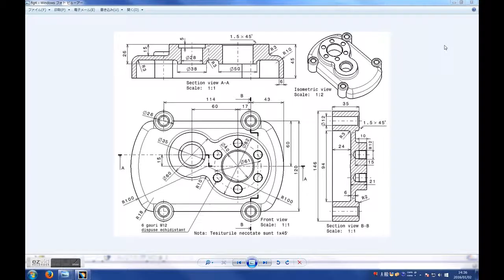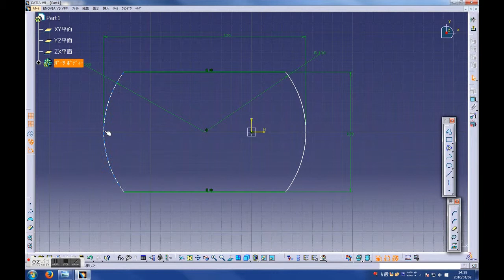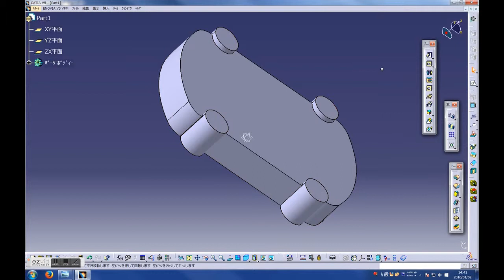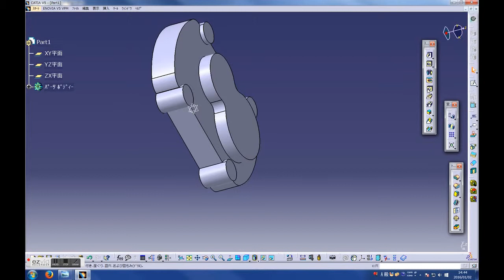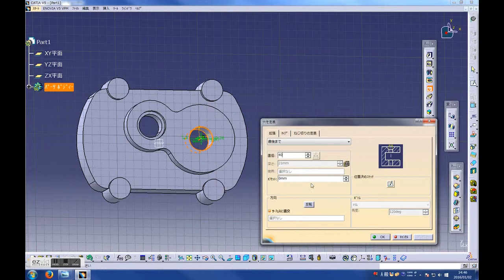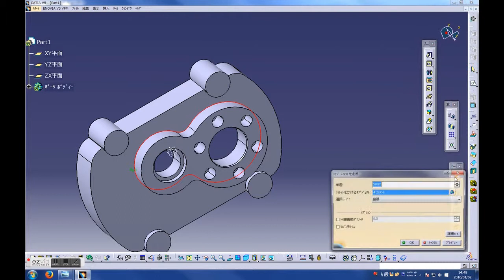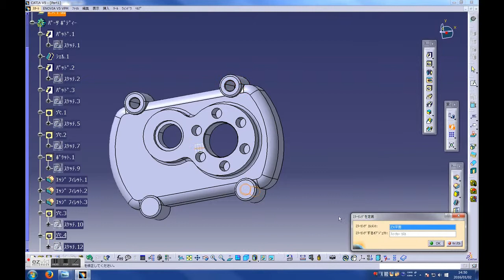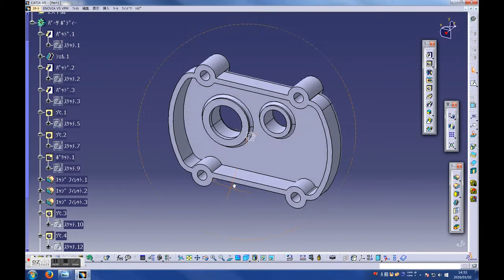catiaPRET CATIA V5 exercise training part 9 (Japanese Version)